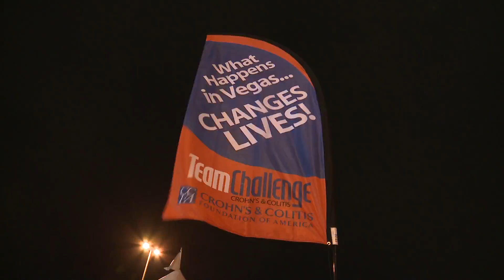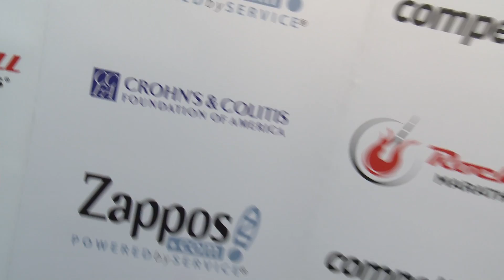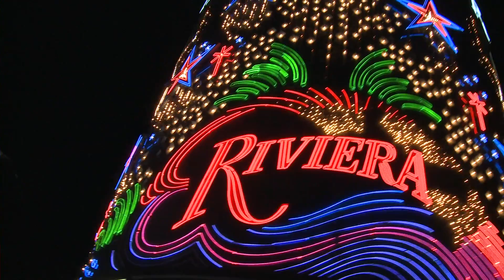Team Challenge Rocks the Vegas strip at night!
Rock the Strip at Night with Team Challenge!
Join Team Challenge for the most exciting nighttime running event in the world as we take in the lights of beautiful Las Vegas with this action packed course on the Strip!  Live bands, fireworks, running Elvis, tigers in cages (and more)... make this an unforgettable experience and world-class destination race